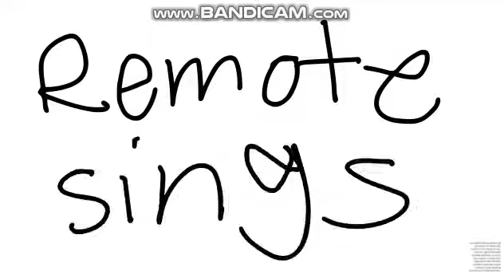Remote Sings But 3 Years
Error: Remote said 2 years, but 2018+2=2020. Mistake!